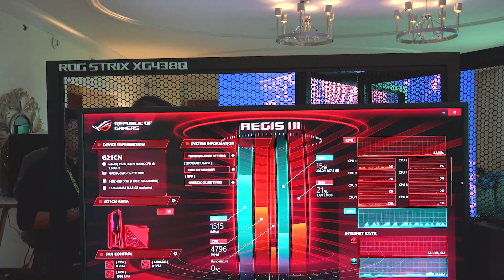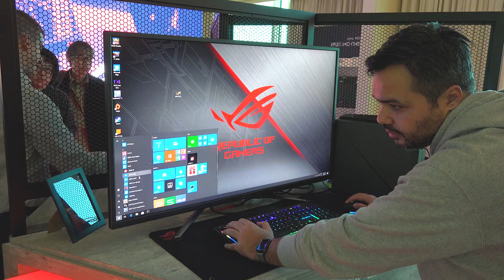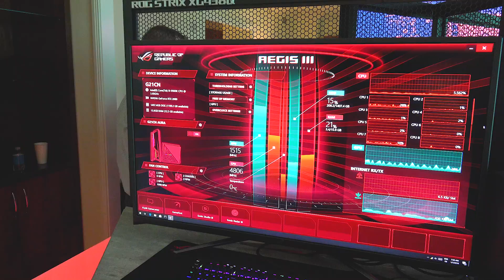Tam 43-inç boyutunda | Asus'un dev oyuncu monitörünü kullandık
CES 2019 Fuarı kapsamında Asus'un tanıtıını yaptığı dikkat çekici bir başka donanım da ROG Strix serisi altında sunulan tam 43-inç boyutundaki devasa oyuncu monitörü oldu. Tüm detayları bu videoda anlattık.